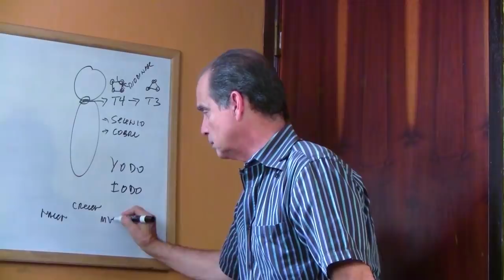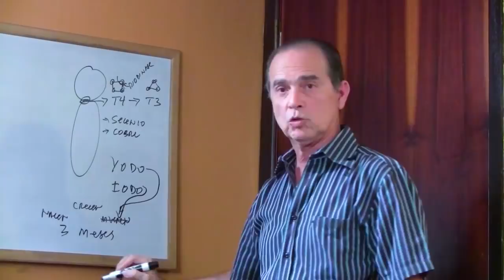SÚPER AYUDA #214 Mejora Tu Tiroides De Manera Natural